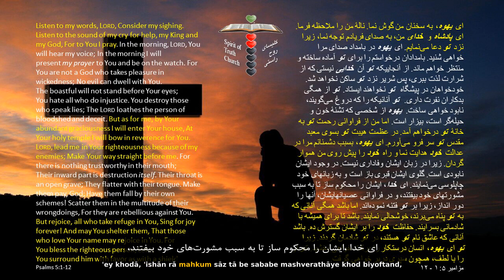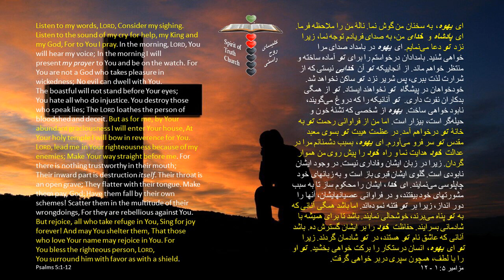Daily Bread of Life